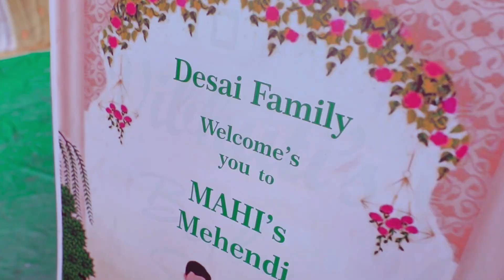HIRAL & MADHAV WEDDING HIGHLIGHT